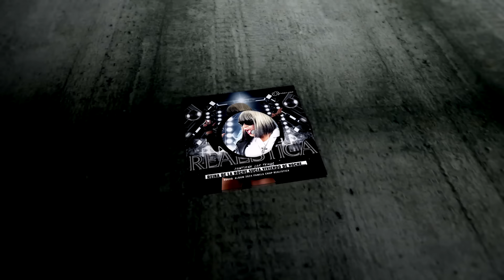Mi Gran Encuentro Con Ronaldo Robles